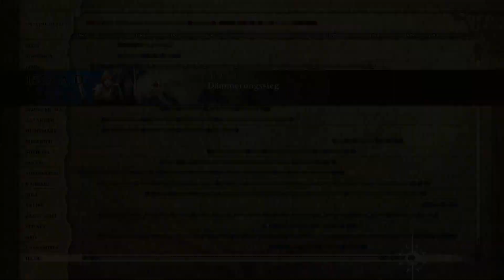Haohmaru | SoulCaliburVI#29 | Dreadicuz